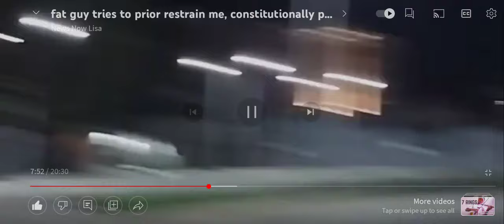TURN OFF YOUR CAMERA AND WALK AWAY NOPE ID REFUSAL FIRST AMENDMENT AUDIT OTTAWA COUNTY JAIL MIAMI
NEWS NOW LISA IS AT THE OTTAWA COUNTY JAIL IN MIAMI OKLAHOMA